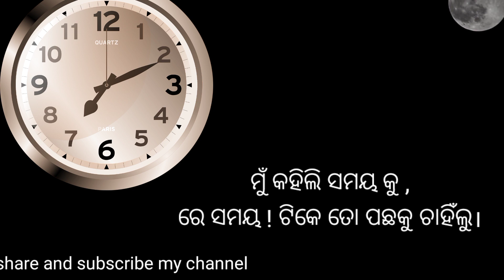Odia kabita/ଓଡ଼ିଆ କବିତା:"ମୁଁ କହିଲି ସମୟକୁ". (Inspirational kabita)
Namaskar to all my viewers . This video is based on an odia kabita that has been written and recited by me.Hope you 'll like this.If you like plz subscribe my channel and encourage me to go ahead.

Thanks.